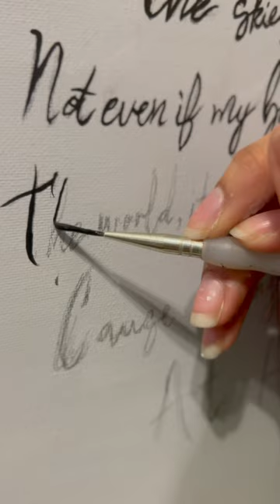LAURYN HILL PAINTING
Acrylic paint on canvas. Monochromatic. took about 10 hours to complete.

Love Always, LateNightCreator